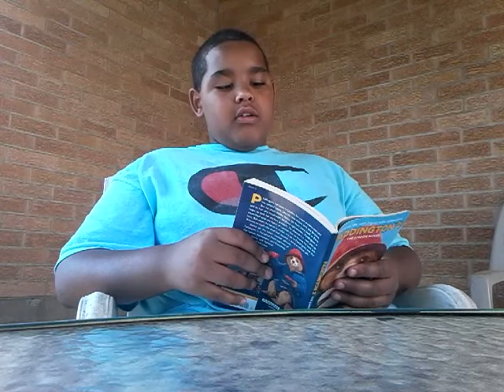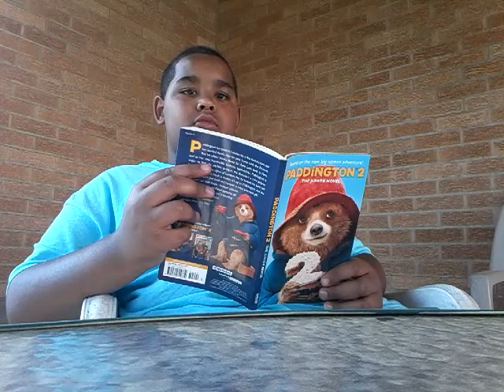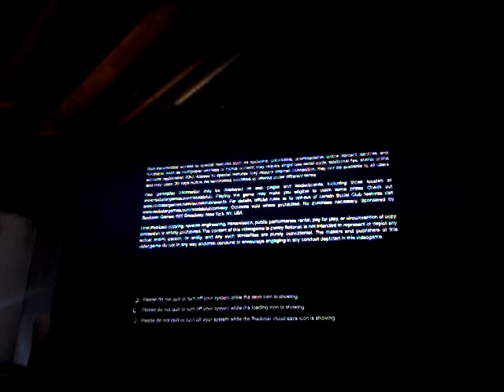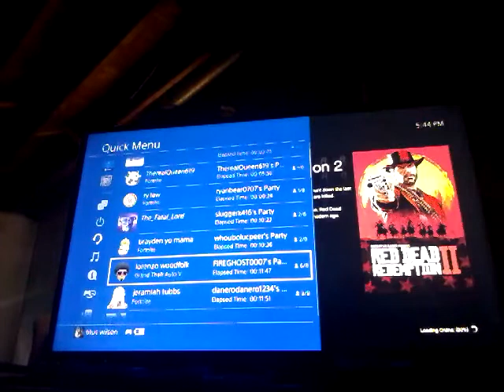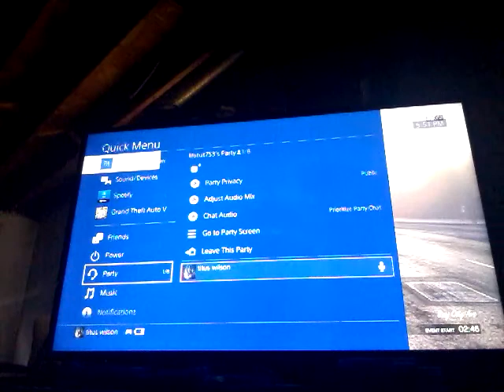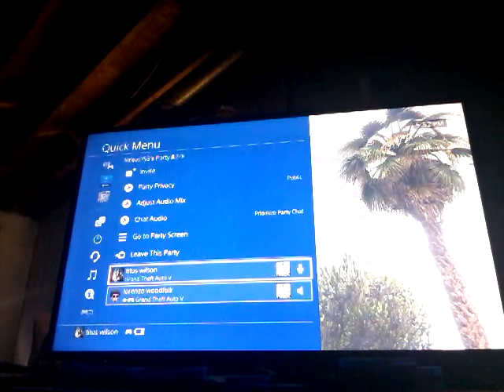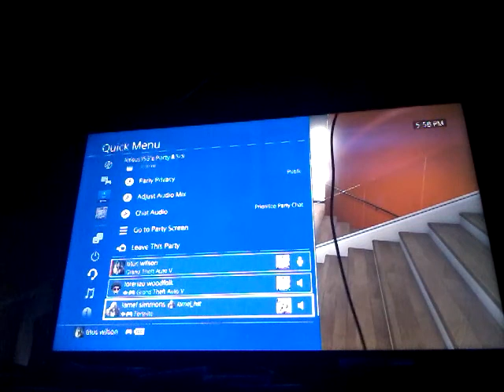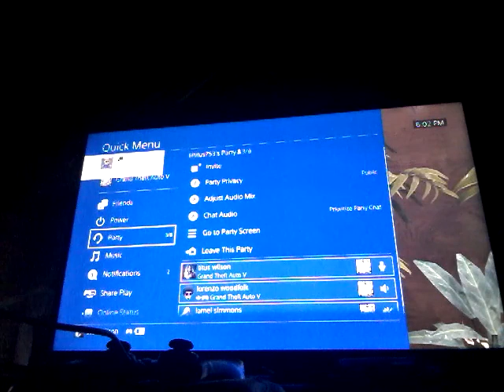Game and reeding